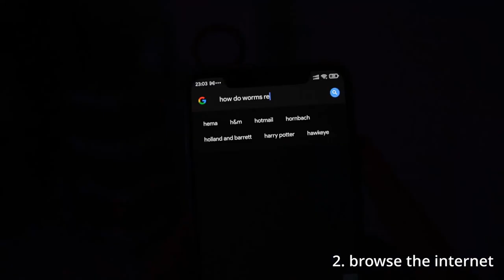THINGS YOU DO WHEN YOU CAN'T FALL ASLEEP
when you cant fall asleep
rolling in your bed
hope that the god of sleep grant you your good night sleep and tuck you to bed
BUT NO!
that's just in your imagination
and you are eternally cursed to stay awake for the rest of your life because you have terrible case of insomnia
why ohh why did you made me like thisss???